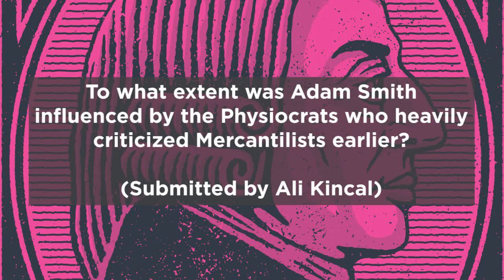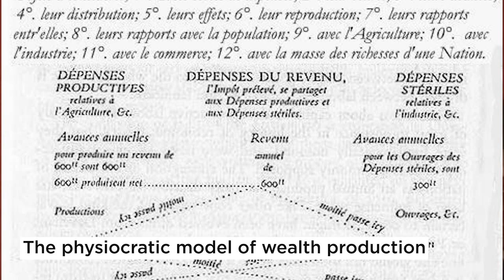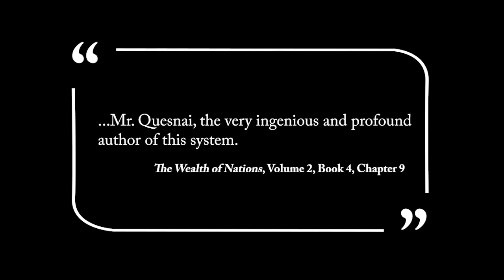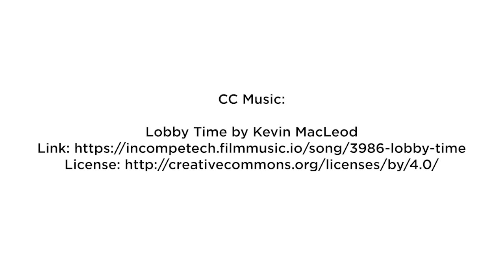Ask Us Anything: Adam Smith and the Physiocrats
In the second installment of a multi-part “Ask Us Anything” series, Professor Donald J. Boudreaux explains how the Physiocrats, in particular Francois Quesnay, impacted Adam Smith's intellectual development and where Smith agreed with and dissented from them.